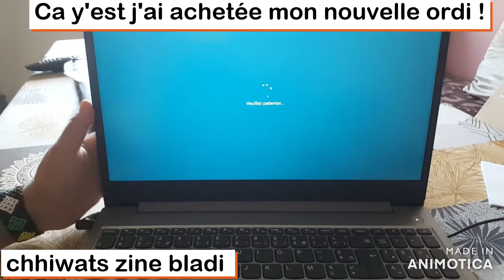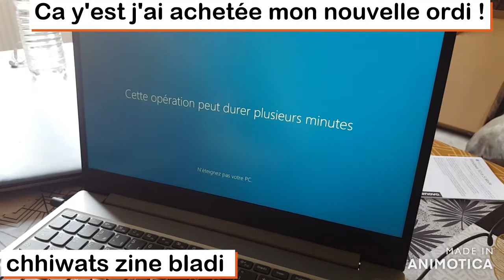Mon Pc portable est arrivé!/ chhiwats zine bladi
Avis Favorable ! cette ordi Lenovo ! bonne qualité